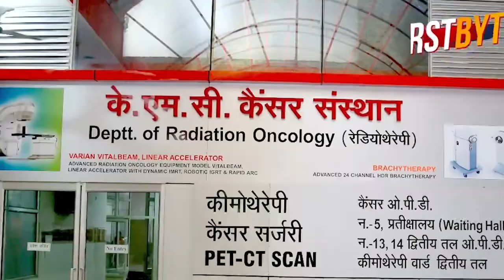सरकार पांच साल चल सकती है तो किसान आंदोलन क्यों नहीं - राकेश टिकैत ।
तीन कृषि कानून को लेकर केंद्र की भाजपा सरकार को घेरने में लगे किसानों के साथ ही मेघालय के राज्यपाल सत्यपाल मलिक भी लगातार हमलावर हैं। अब उनका ताजा बयान सामने आया है जिसमें उन्होंने कहा है कि किसान आंदोलन में छह सौ लोगों ने जान गंवाई है लेकिन लोकसभा में एक भी प्रस्ताव पारित नहीं हुआ। उनका यह बयान ऐसे वक्त में सामने आया है जब किसान भाजपा की प्रदेश व केंद्र सरकार को परेशानी में डाले हुए हैं। आज मेरठ पहुंचे भाकियू प्रवक्त राकेश टिकैत ने फिर दोहराया कि सरकार किसी पार्टी की होती तो किसानों की जरूर सुनती, सरकार को कुछ कंपनियों की है, ये कंपनियां भी सुनेंगी, बस थोड़ी देर लग सकती है, सुनना तो पड़ेगा। कब तक आंदोलन चलेगा इसका सीधा जवाब न देते हुए राकेश टिकैत ने कहा कि यदि सरकार पांच साल चल सकती है तो आंदोलन क्यों नहीं ।